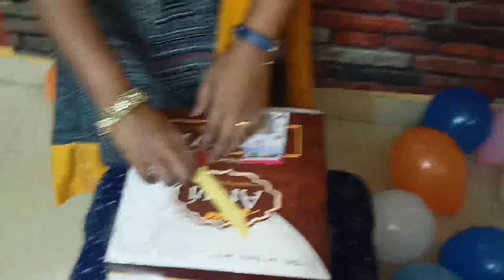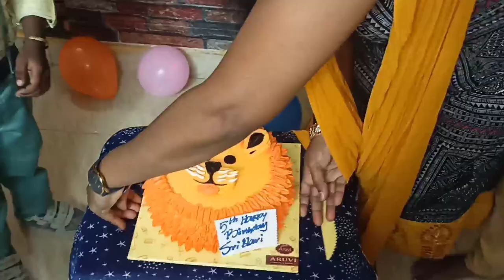Appukutty Birthday vlog#Viji Veetu samayal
Fish gravy
oma kali#Viji Veetu samayal
Paal Payasam#Semiya kheer

My Kids Small Bedroom cum Study room

4) Kitchen Organization

Products used:-

Flower pot(12 piece set)

photo stand

Revolving plastic spices rack

Fridge top cover

Tripod stand

3D Brick stone Wall paper

Radha krishna Wall sticker

Wood photo frames(set of 9)